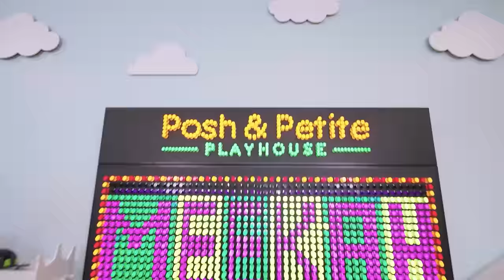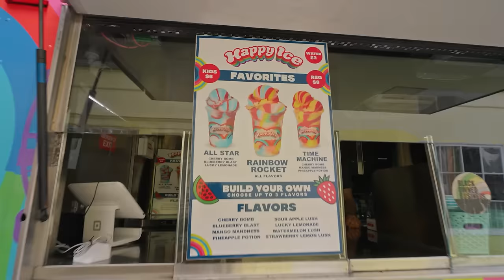Counting Ice Cream Scoops with Meekah! Career Play Pretend Day!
Meekah has a blast exploring different jobs. From Ice Cream Maker to Firefighter to Grocer and even Veterinarian, the possibilities are endless! She ends her day the Meekah way by climbing the play structure and sliding down into the ball pit. She has so much fun learning about different jobs and being curious, she can’t pick just one!